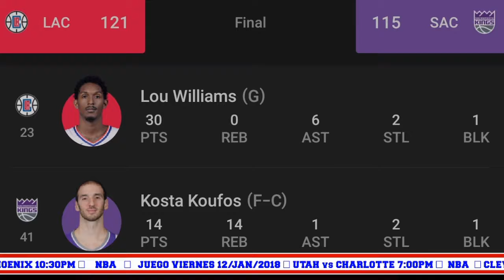EQUIPO ESTRELLA DE NOVATOS NBA , RESULTADOS 01/11/18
Saludos hoy les tengo el equipo estrella de novatos conformado por De Aaron fox lauri markanen Jason tatum donovan Michel y ben simmons ahi completan los 5 mejores a principio de enero 2018 también les dejo los partidos de anoche 11 de enero donde los Lakers volvieron a ganar y suman 3 juegos en línea su mejor racha de la temporada Boston también ganó en un juego efectuado en Londres los clippe rs tambien ganaron con 30 puntos de lou William y el regreso de Blake grifin